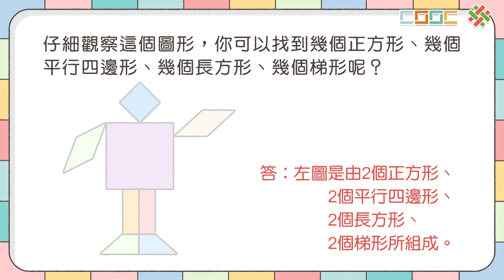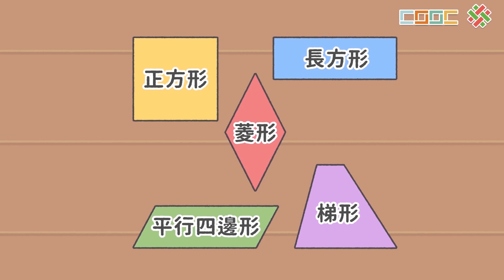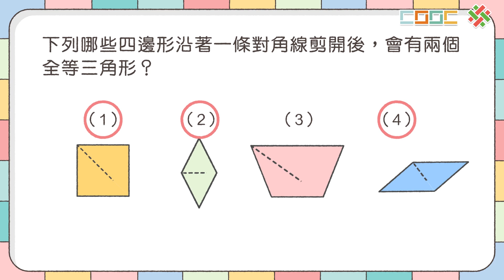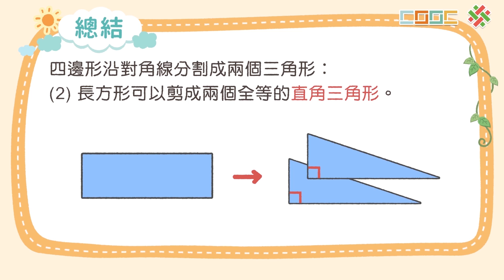108新課綱｜小四數學｜【概念】認識四邊形的簡單性質